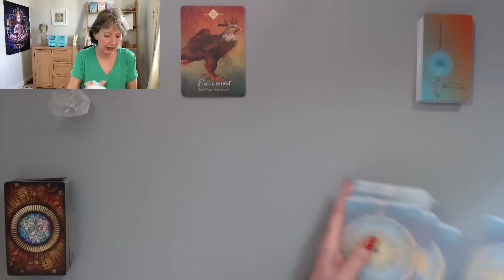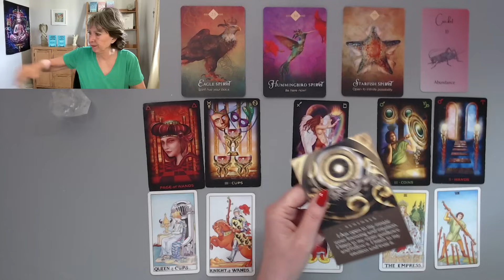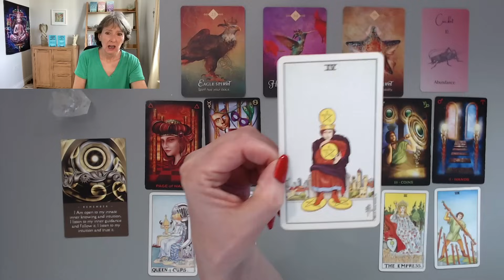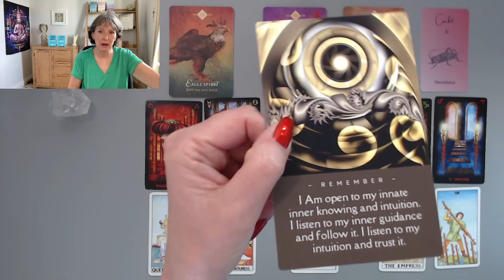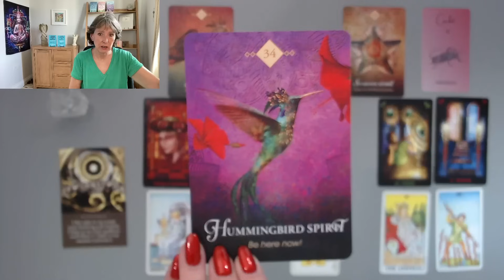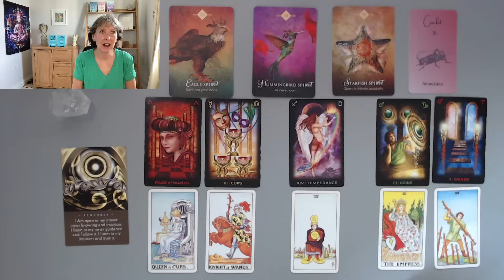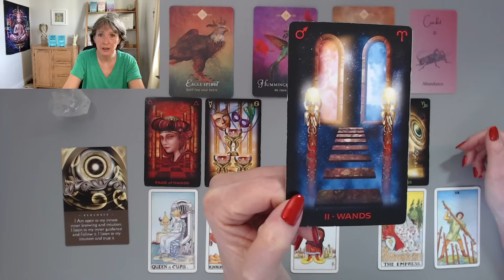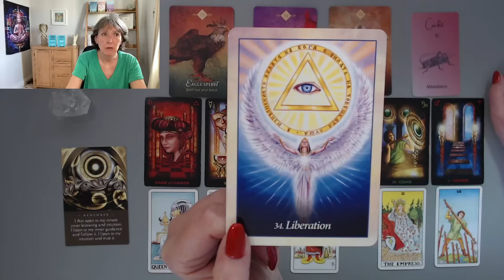PISCES *GETTING THE REWARDS YOU'VE BEEN WAITING FOR! ABUNDANCE IS HERE! BONUS MID MAY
MY WEBSITE - FOR MY BOOKS, CARDS, PRIVATE READINGS AND HEALING please go to my

MY BOOKS & CARDS - 'FROM HOPING TO HAVING' Law of Attraction Guidebook, and 'FROM HOPING TO HAVING AFFIRMATION BOOKLET'. Find both on AMAZON in kindle, paperback, hardback & Audiobook

STAY SAFE - All sessions with me are booked via my secure website and nothing else. I will never contact you for a reading.

ABOUT ME...
I'm Julie Poole, a Spiritual and Personal Empowerment Coach, Law of Attraction Teacher & Author, Psychic Intuitive and Channeller, Energy Aligner, Hypnotherapist, Reiki Master/Teacher. The aim of my channel is to help, inspire, guide and inform through intuitive messages, advice and guidance.